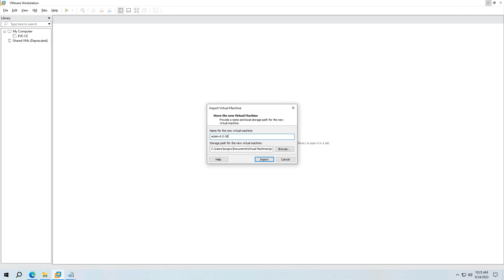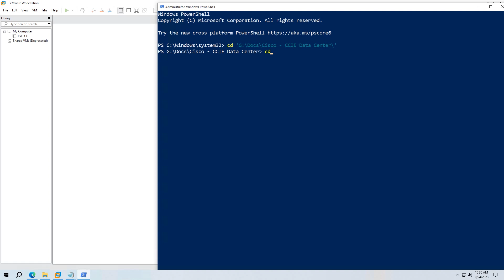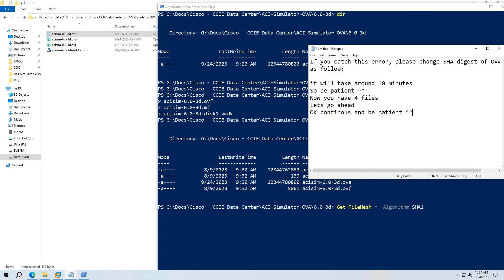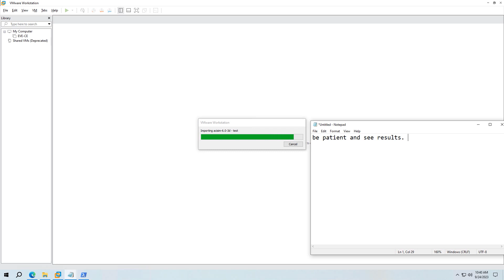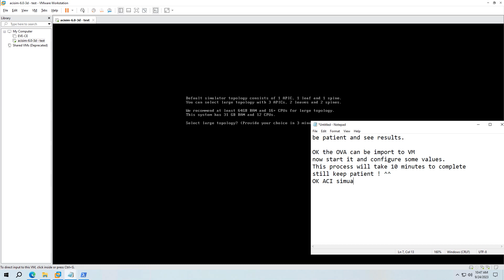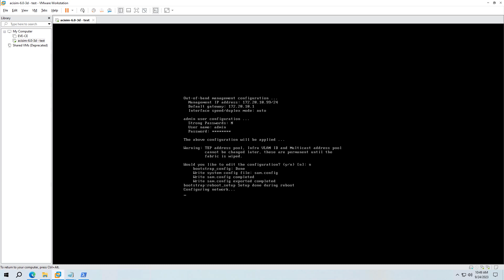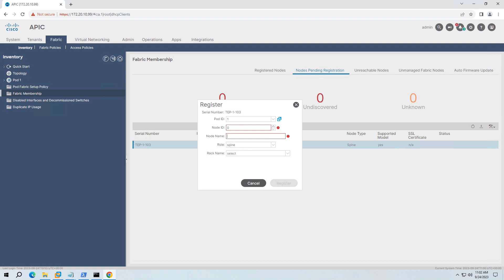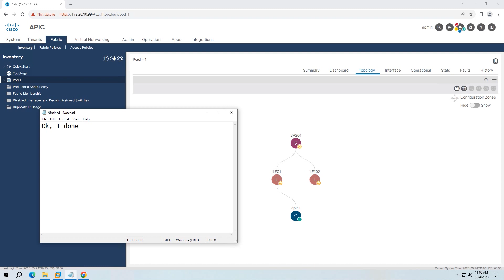Cisco ACI: Install ACI Simulator 6.0-3d on VM Workstation (Fix Error SHA Digest NOT match manifest)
00:00 Start burn Cisco ACI OVA file
01:59 Error happen
02:26 Check SHA and then fix error
05:36 Finish Change SHA and continues to burn OVA file
07:32 Import ACI OVA finish and start ACI Simulator
12:59 Cisco ACI started and login ACI GUI
17:08 Finish register leaf and spine switches

How to Install Cisco ACI Simulator on VM Workstation:
1.
2. Change SHA digest: Using Window Powershell
2.1 unpack OVA file: tar -xvf filename

2.2 Get-FileHash * -Algorithm SHA1 (this value must match to value on file.mf 03:38 after extract)
OR
2.2 get-filehash *
3. Import OVA into VMware Workstation
4. Connect to APIC and Discovery Switches.